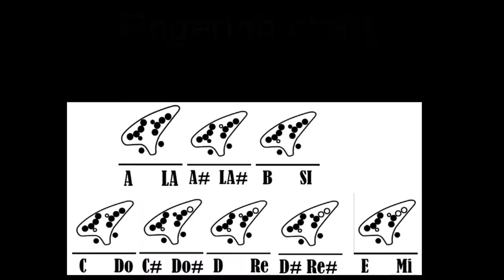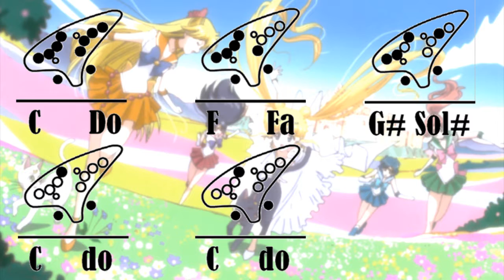Tutorial moon light densetsu ( sailor moon ) English / Español 12 hole ocarina